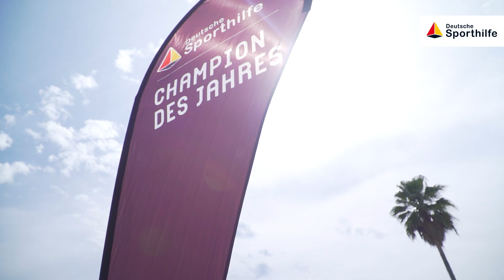Champion des Jahres 2017: Nominee Kristina Vogel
Die mehrfache Weltmeisterin und Olympiasiegerin im Bahnradfahren, Kristina Vogel, ist für den Champion des Jahres 2017 nominiert.